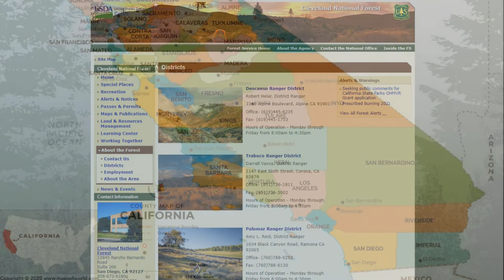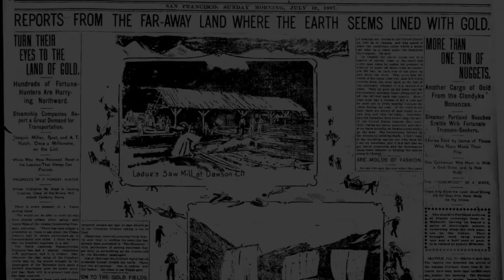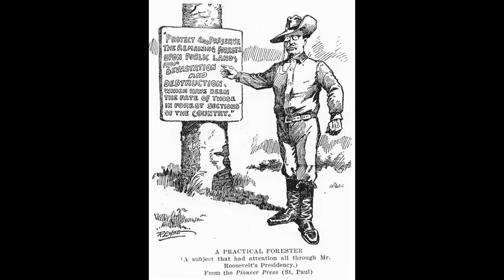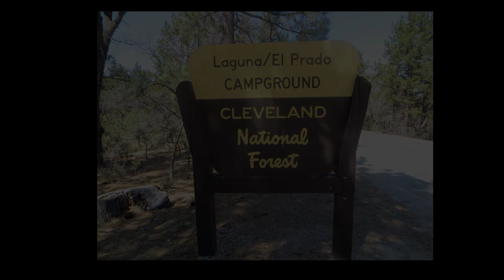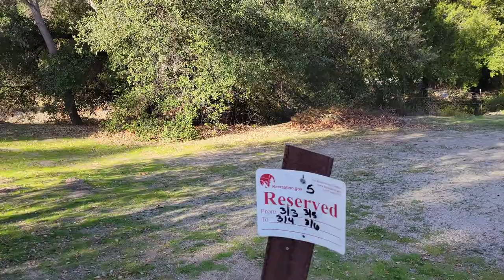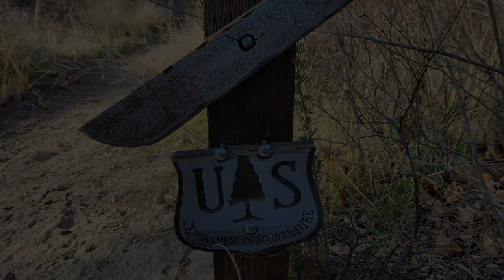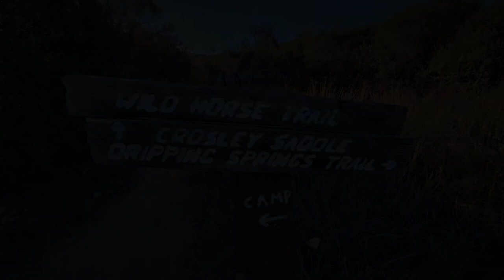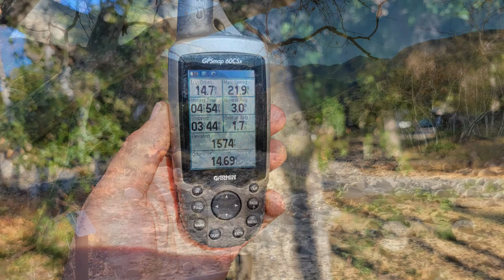Dripping Springs and the Cleveland National Forest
In this edition I talk about my tough solo15 mile hike up the Dripping Springs Trail and how the Cleveland national Forest got its start.